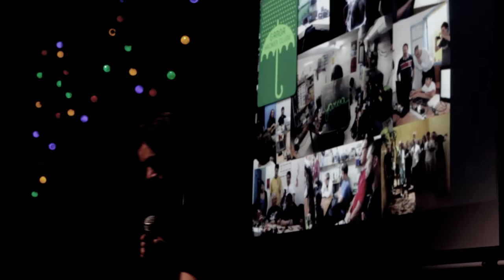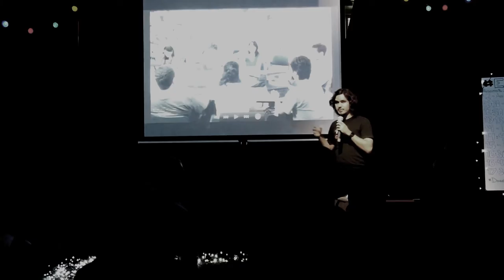DRIFT#16 LABS speech#4 ZU-UK